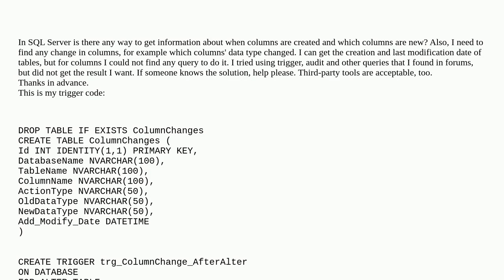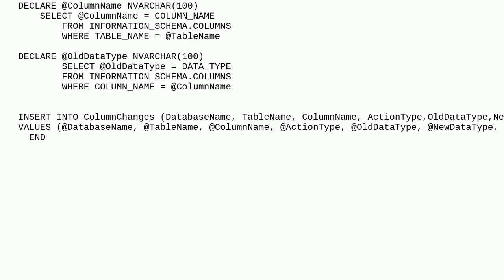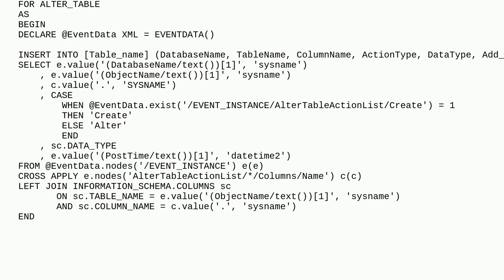Dba: Finding when columns are added- SQL Server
Finding when columns are added- SQL Server

A special thanks goes out to the awesome community

  query sql-server schema trigger table